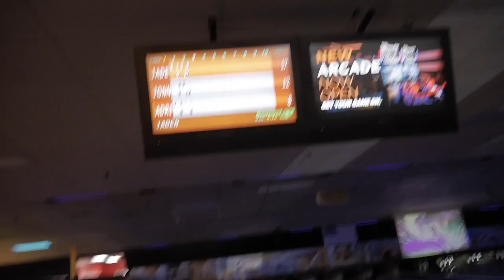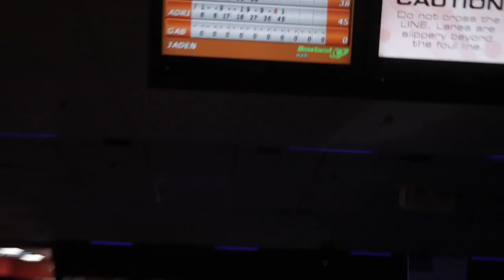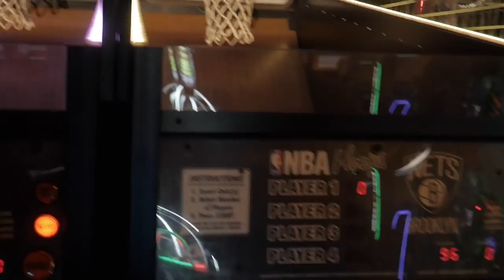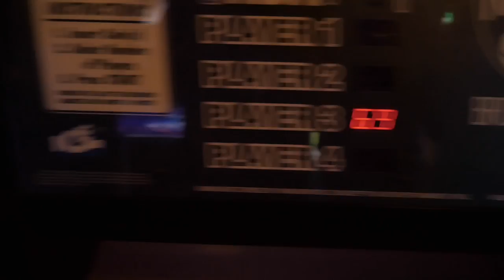Bowling With Jaden Lebron (ft. His GIRLFRIEND!!!)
Bowling With Jaden Lebron

~ GO STEAK SOUCE ON THE LIKE BUTTON (GET THIS VIDEO 10 LIKES)

Vlog 69, Bowling With Jaden Lebron

(GET TO SEE THE BEHIND THE SCENES AND GET UPDATED FAST BY ME)